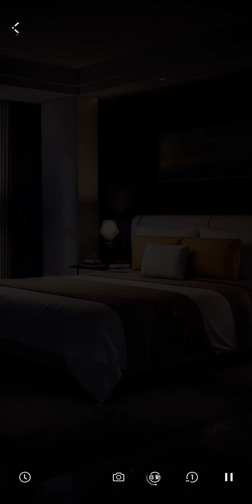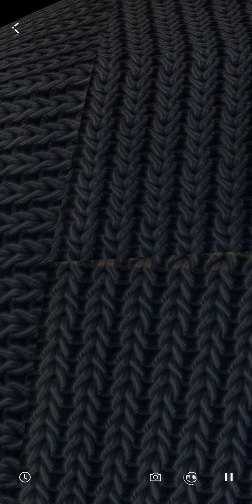戀與深空 傾心之約 秦徹 無效禁錮 思念 互動遊戲 少女心 戀愛 手遊